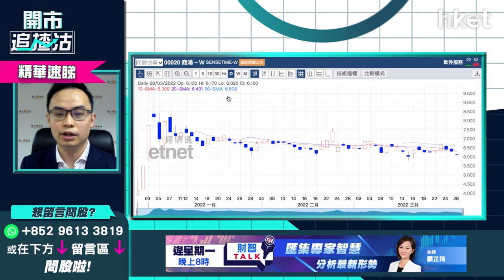【開市追揸沽】（精華）：商湯（00020）未有盈利AI科技股 未過禁售期唔掂得？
商湯（00020）今跌近2%，報6.18元。半新股商湯自2月下旬，於恒生科技指數比重被大幅下調後，股價便一直橫行低走，多月來始終無法升越6.02元至6.86元區間。商湯日前公布2021年度業績，虧損擴大四成不派息，共蝕171億元人民幣。耀才證券研究部經理譚智樂（Arnold）認為，商湯為未有盈利科技股，宜等過了禁售期才考慮買入，幾時禁售期完結？有貨者幾錢止蝕？。立即點擊收看／收聽

**重溫【開市追揸沽】業績期步入尾聲  港股反彈已完？**

Time code
00：21 - 港股今日焦點速覽
01：18 - 美股外圍市況速覽+港股ADR表現
02：45 - 恒指黑期、亞太股市早段市況速報
03：13 - 美國通脹數據見好轉    美國聯儲局有條件轉鷹？
05：19 - 加息預期升溫、美股仍升怎解讀？
06：04 - 經濟下行壓力大     短?美股走勢反向控制利率預期
06：55 - 去年聯儲局今年急加去年未加的息     短?加息步伐快
07：25 - 美股有回調勢頭    對利率敏感的科技股要小心
07：51 - 加息步伐對美股股市影響多大？貨幣政策以外因素影響更大
08：22 - 港股上日市況速覽+北水盤路
09：19 - 恒指波幅短?預計收窄    再下試20600點問題亦不大
11：03 - 監管政策、中美關係因素出現根本性變化
12：00 - 內地經濟有下行壓力     不敢推中美貿易戰、監管政策或放寬？
12：12 - 港股踏入整固期有利長?部署     恒指短期波幅區間料介乎20500至22500點
12：27 - 增長股難炒    短?炒業績不值博？
13：35 - 東方海外（00316）高息兼派特別息     值得現價買入？
17：04 - 美團（03690）業績勝預期見曙光？短?股價僅技術反彈
18：39 - 美團（03690）業績有隱憂    首兩季受內地疫情衝擊、外賣車手成本增
19：28 - 科技股美團（03690）最高風險     炒波幅、轉身快才適宜短炒
20：24 - ET一周開倉：中海油（00883）、中移動（00941）、Block（SQ.US）
26：40 - 觀眾問股：東方海外（00316）VS 太平洋航運（02343） 中長?點揀？
30：11 - 港股開市初段市況速報
30：32 - 觀眾問股：中石化（00386）息率高    績後可追入？中海油（00883）更值博？
32：44 - 觀眾問股：騰訊（00700）回購    長?現價可開始收集？
35：11 - 觀眾問股：港交所（00388）跟恒指初步見底？現價可分注吸納？
37：14 - 觀眾問股：海螺水泥（00914）息率高、股價不跟上    42.6元買入上望、止蝕多少？
39：18 - 中移動（00941）、中國神華（01088）高息率爆上   今日可追入？
40：20 - 觀眾問股：比亞迪（01211）現價可買入？
42：37 - 觀眾問股：贛鋒鋰業（01772）甚麼價位可買入？
44：05 - 觀眾問股：友邦（01299）92元有貨     現價溝貨好嗎？
46：02 - 觀眾問股：商湯（00020）甚麼價錢可入？ 公司前景如何？
48：23 - 觀眾問股：華潤啤酒（00291）今年點睇？下一轉炒上是否要等夏天？
51：09 - 觀眾問股：百威亞太（01876）22元有貨點睇？
52：49 - 啤酒股bye bye？青島啤（00168）技術走勢見大雙頂、沽壓大
53：35 - 觀眾問股：新特能源（01799）業績點睇？股價前景如何？
55：11 - 觀眾問股： GX恒生高股息率（03110）短期是否已見頂？目標收息甚麼價位適合收集？
56：35 - 觀眾問股：中航科工（02357）為何打仗仍炒不起？
58：23 - 港股開市初段市況速報
58：52 - 消息股：信義能源（03868）、中石化（00386）、江西銅（00358）、中國太保（02601）、交通銀行（03328）
1：00：23 - 財經日誌提提你